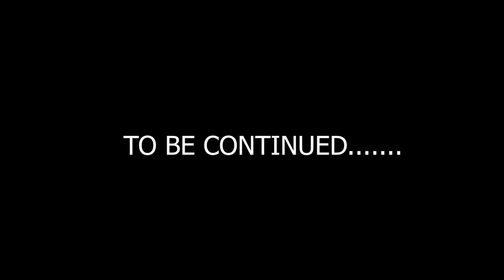Rawatbhata Nuclear Power Plant | City Tour Of Rawatbhata | Rawatbhata Vlog | VLOG#45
Rawatbhata Nuclear Power Plant | City Tour Of Rawatbhata | Rawatbhata Vlog
Rana Pratap Sagar Dam |

hello frinds men is video mene puri koshish kihe ki short tarike se apko rawatbhata ki khoobsurti dikha saktu or wakai me bohot sundar city he kam samay hone ke raran me jhada jagah nahi ghum paya par jitna bhi dekha akhe nahi thami bohot saari pyari memrois mili is jahgah se mujhe jalan hoti he mere bhaio se ki wo itni khoobsurat jagahpar reheta he possible ho pata to me bhi yahi rehene lagta jeevan me kabhi moka mila to dubara aaunga is nuclear city rawatbhata me or kuch din shanti se ghumunga hope you guys lovethe city and video plizz like comment and share jiske sath aap yejagah ghume aana chaho

KEYWORS;-nuclear city of rajasthan,nuclear city of india,maharana pratap statue,chambal river,rana pratap sagar dam,राणा प्रताप सागर बाँध,rajasthan ki sabse lambi nadi,kota to rawatbhata road,rawatbhata to kota road,kota to rawatbhata,rawatbhata to indore,mukundra hills kota,mukundra hills rawatbhata,mukundra hills rawatbhata to ujjain,mukundra hills kota to rawatbhata road,नागदा  से रावतभाटा की खराब रोड,nagda se rawatbhata kese jaye,rawatbhata se nagda kese jaye,nuclear city of rajasthan

Thank you For Visiting My Channel. Hope you guys liked the video.